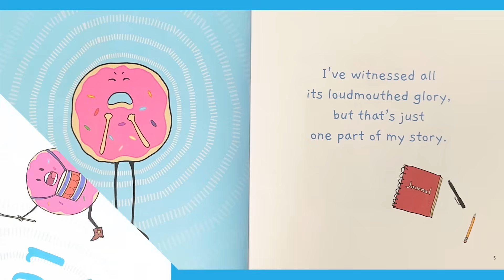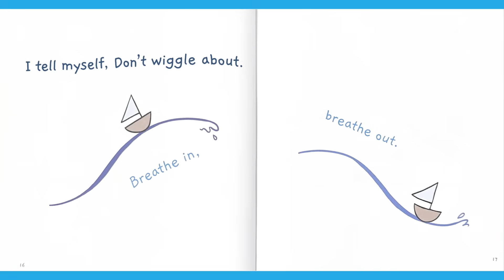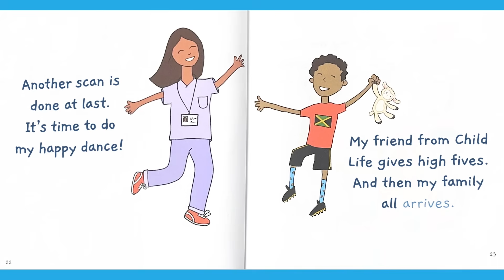The Donut That Roared by Joan Yordy Brasher & Jackson Grant | Learn About MRIs for Kids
Ever heard an MRI sound like a ROARING donut? The Donut That Roared by Joan Yordy Brasher with Jackson Grant is a fun, educational children’s book that helps kids understand what happens during an MRI- turning a sometimes scary experience into an adventure! Perfect for parents, nurses, and little ones getting ready for their first scan.

For the English and Spanish copy of the book check out